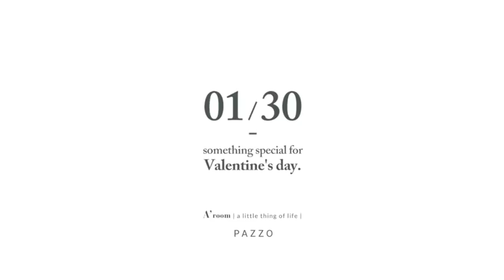PAZZO 全新推出 「 A'room 香遇美好限定花禮 」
👫2019 情人節送禮首選💝
全新推出香氛身體保養

A'room 香遇美好限定花禮 1/30 開放預購!

寵物系男友「石知田」也喜歡
買回家談戀愛❤

首波主打「A'room 香遇美好限定花禮」
以象徵永恆愛情的不凋花禮盒包裝A'room香遇美好沐浴露&身體乳
傳遞「一個連他也喜歡的香味」的浪漫氛圍